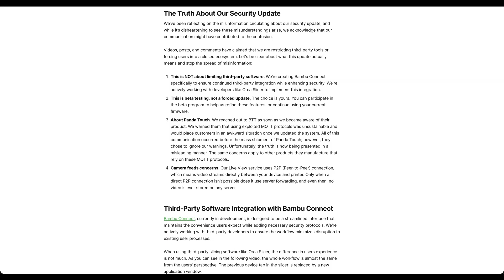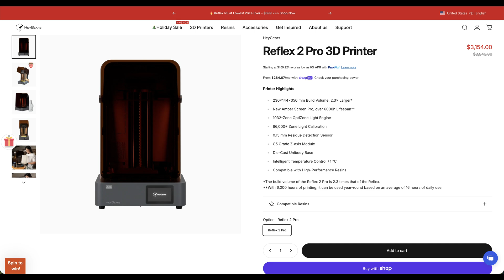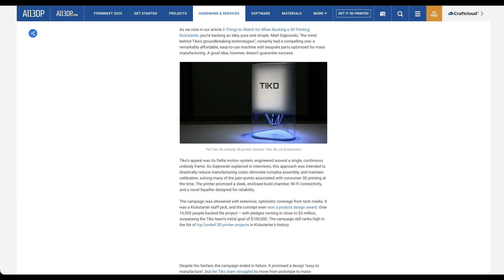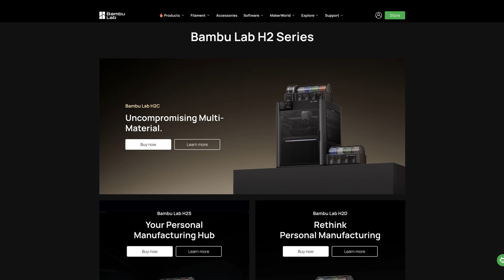Is the 3D Printing/Personal Manufacturing Revolution Actually Happening?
Are we truly in a personal manufacturing 3d printing era? This question lingers as more maker devices enter the market. While the maker community is growing, the increasing restrictions on new products challenge the spirit of maker culture and creative freedom for makers. This discussion aims to foster opened innovation in personal manufacturing.

This video features products and videos from Bambu Labs, Snapmaker, AnyCubic, HeyGears, Eufymake, and others. This is not a direct attack on any one company but a discussion on where I think personal manufacturing devices are heading.